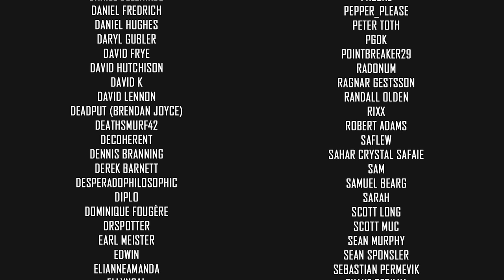TAKE DOWN SACRED COIL || XCOM Chimera Squad Impossible Let's Play Part 14